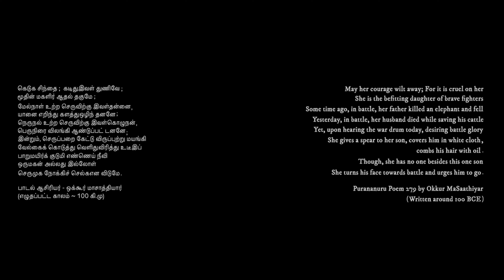Puram | Original Score by KC Balasarangan | Full Album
Original score from the short film "Puram".

0:00 #1 - May her courage wilt away (Main theme) / கெடுக இவள் சிந்தை
6:41 #2 - The Mammoth Encounter / களிற்றியானை வதம்
8:32 #3 - Thalaivi's Motherhood / தலைவியின் தாய்மை
9:36 #4 - Stay gorgeous, forever / எப்போதும் அழகாயிரு
11:19 #5 - Athiyan marches on (End credits) / அதியன் படைநோக்கிச் செல்கிறான்

Movie Synopsis:
It's the year 100 BC, Sivagangai, Tamil Nadu. A widowed mother and her son go about their daily chores while recalling how she lost her father and husband in battle. She knows sooner or later she might have to send her only son to the battlefront since an invasion is around the corner.

Credits:
Purananuru poem by: Okkur MaSaathiyar
Adapted for the screen & Directed by: Karthikeyan Mani
Cast:
Bhanupriya, Praveen Kumar, Logan, Naresh Madeswar, Easwaran
DOP: Anand GK
Editor: GB Venkatesh ,
Costume & makeup: Gaana Chandra, Rubini Priya
Colorist: Kowshik
Sound effects: Raghav Ramesh
Sound mix: Suren
Score mix: Vairavasan
Score recording: Midhun Manoj
VFX: Francis L Godwin
Percussions: Pyare Lal
Dubbing engineer: Sandellow Studioes